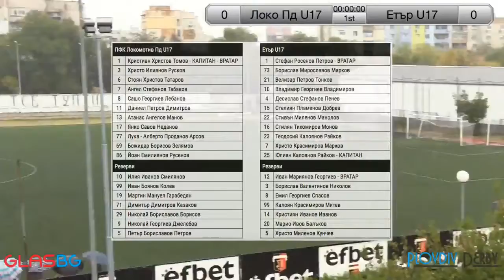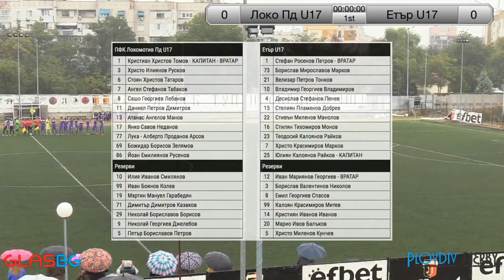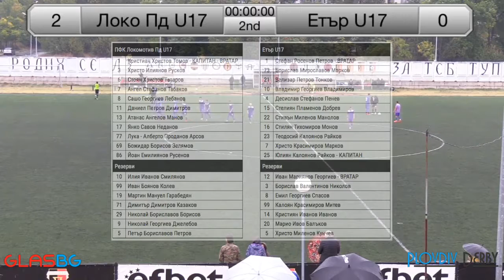Локомотив Пд Етър V кръг на Елитната до 17г